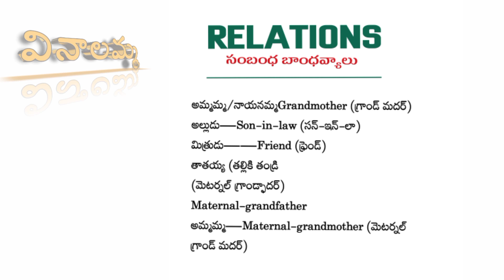RELATIONS vinalamma practicepronunciation learning shorts yt englishspeaking learning